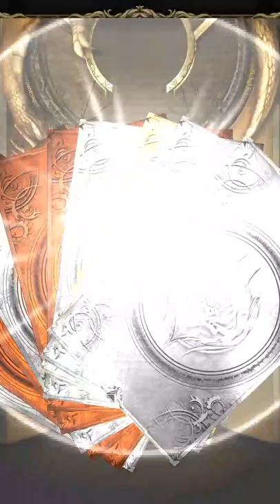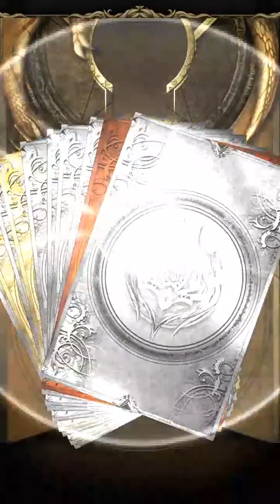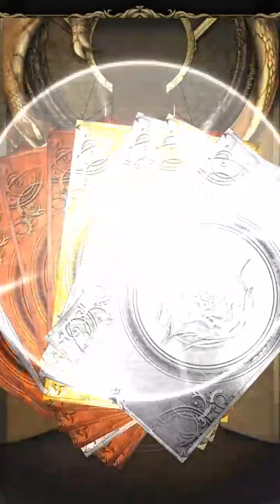6萬友情點抽Android和小鳥 | 朋友的力量 | 神魔之塔 | 18/12/03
記錄用，300抽共有100隻人面雛鳥和13隻Android
00:11 人面雛鳥:90/Android:0
13:50 人面雛鳥:190/Android:13